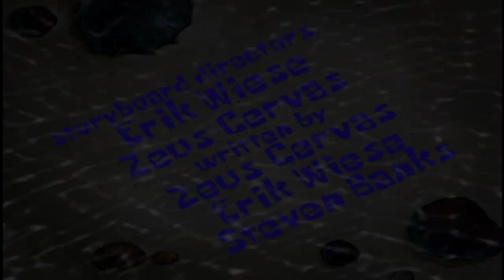SpongeBob - All That Glitters/Wishing You Well title cards - Bosnian, my fandub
is not gold